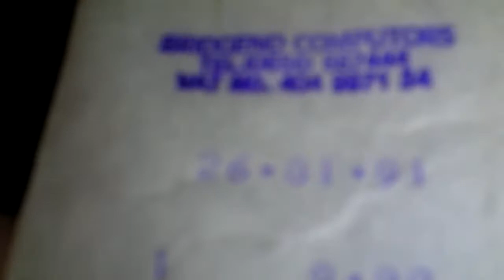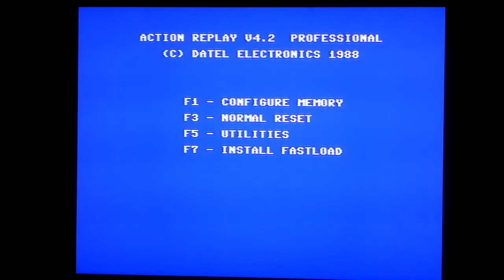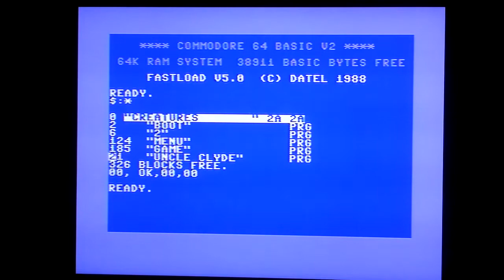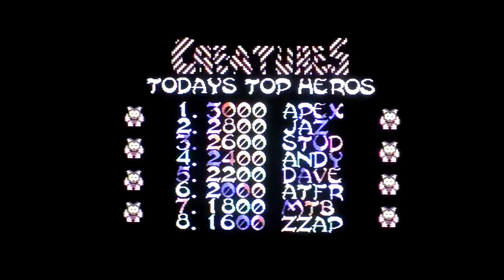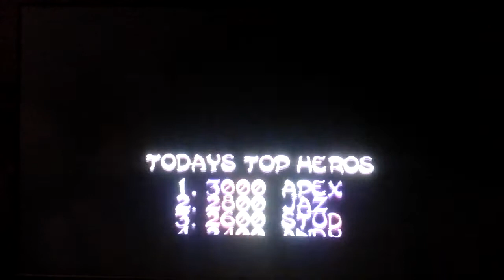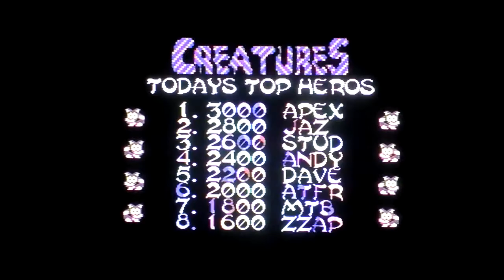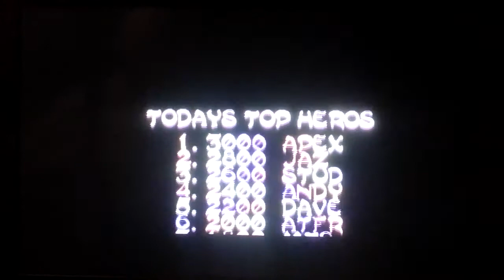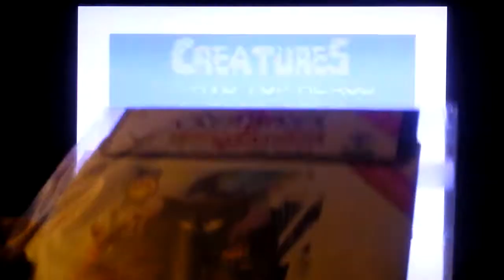Rob's Retro (Mega) Rambles - C.R.E.A.T.U.R.E.S. (C64)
Seeing as it's currently C64 Month according to Twitter, I figured it was about time to tackle another classic C64 title. And why not make it a ridiculously over-long video while I'm at it? So, here we go, loading up Creatures for the first time in decades. Or C.R.E.A.T.U.R.E.S. (Clyde Radcliffe Exterminates All The Unfriendly Repulsive Earth-ridden Slime, to give it its full (overly-long) title)

Loaded from original media (Floppy disk, in this case, rather than my original cassette) onto original real non-emulated hardware and played (with cheats because I don't have the patience I once had) with a Powerplay Cruiser joystick (on its loosest settings, for those who care about such things)

Have to say, although I remember the top-notch presentation, lovely cartoonish graphics and great tunes, I'd completely forgotten what an unfair sod of a game it was...